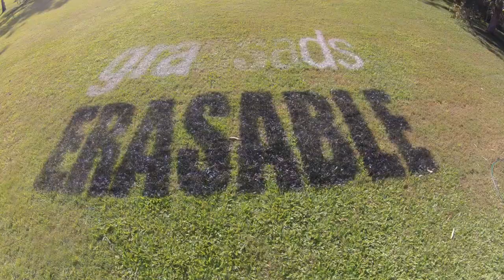GrassAds - Erasable Paint Demo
Quick Demo of our eco-friendly erasable paint which has been developed for multi-use grass advertising. Features include easy application, durability, being water fast and erasable.